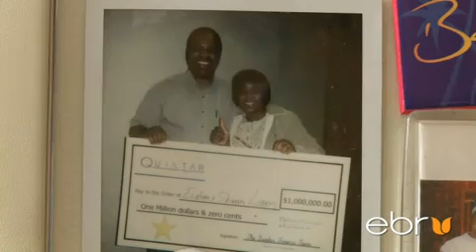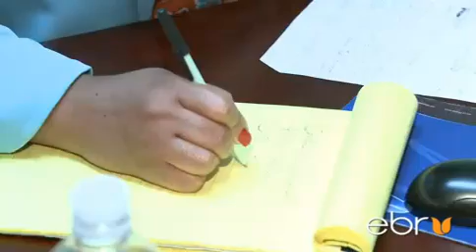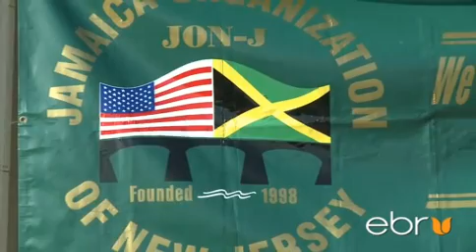Jamaica Americans Documentary